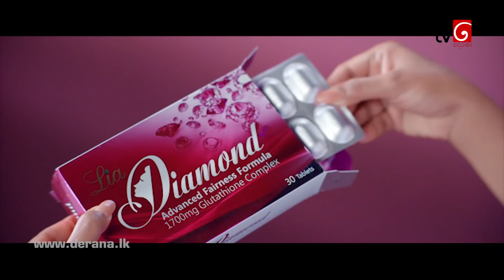Sangeethe | Episode 444 01st January 2021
දසුන් සහ ලැම්බා ඩ්‍රීම් ස්ටාර් තරඟ පිටියේ තරඟ වදී.. කව්රුන් දිනයිද?